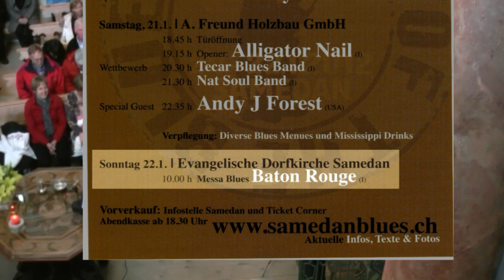7th Samedan Out of Blue's - Messa Blues - Baton Rouge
"Baton Rouge" duo - Mario Bartilucci (gtr voc), Marco Riganti (gtr) - performing Amazing Grace during the Messa Blues, closing the 7th Out of Blue's festival in Samedan (CH), on the 22th of January 2012.